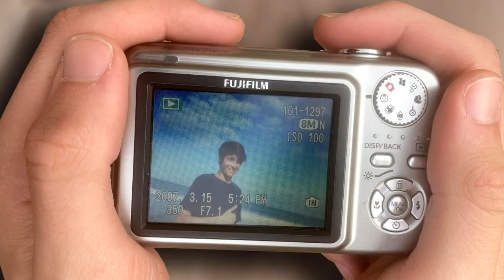🫧 Jump Off the Pier 🫧 (Music Video)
This music video is entirely satirical and nonsensical, enjoy :)

🫧 Lyrics:
Where, what, where am I?
Yo you know where the nearest restroom is?
help
I'M LOST

(the nearest restroom in your area is 6.9 miles away near Pelican Beach park, haha loser)

Every day I come home I see your face in the mirror
I don't know where to go I guess I'll jump off the pier
OFF THE PIER (blblbalaaa)

Swimming in the ocean narwhal locomotion
I don't know how to swim help me with the motion
(EEEEEEAOR I'm drowning...)

(What's that in the distance oh yeah)

FISHY IN THE OCEAN (I'm not ready yet)

I ate the whole wheat bagel
(it was so rancid,
HURR)
Maybe it wasn't the bagel at all

I'm here sulking on the ocean floor
(blblblbl HELP)
I don't know where to go anymore
(anymore)

In over my head here
submerged I can't shed a tear
Oh this stupid eel won't leave
wrapped around my neck with its TAIL
(don't give up yet,
I'm your guardian mermaid)

C'mon you really think I believe in fairy tales?
Oh Ariel the mermaid came to save me
You really think I'd fall for that?
Pff

You know where I'm going to now
(you way- you waaaa)
You really thought I'd trust you wow
(wow)

(time for solos)

I didn't know what I was gettin' into
But thanks to you I found out the hard way
Nah, you don't deserve a thank you
So instead I'm gonna put glue in your shoes
(yyyyyayy)

Dude nothing changed
I'm still freaking emo
EUGH